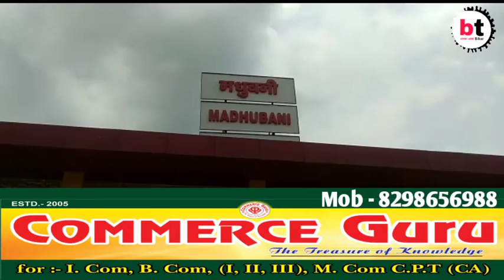Madhubani- एसपी ने विभिन्न थानों की पुलिस व डीएसपी के साथ अपराध नियंत्रण को लेकर की बैठक।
BT News Bihar Jharkhand